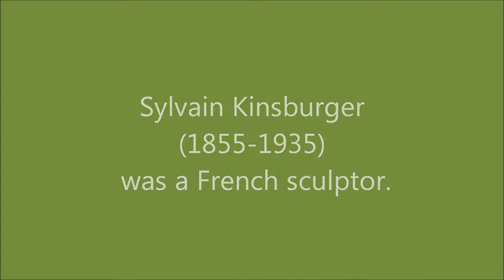Sylvain Kinsburger (1855-1935): 18 images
Sylvain Kinsburger (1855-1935) was a French sculptor.